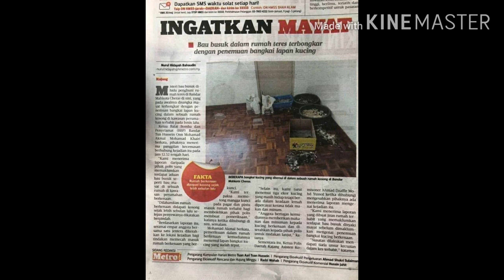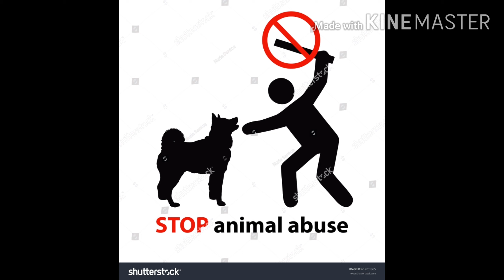Sayangi Stray Cat selain daripada Haiwan kesayangan anda!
Sayangi Stray Dog selain daripada Haiwan kesayangan anda.

Saya merayu kepada rakyat Malaysia 👉Jika rakyat tidak  mahu apa yang haiwan jalanan perlukan.Tolong jangan sakiti haiwan jalanan .Jangan tendang haiwan jalanan.jangan siram  air panas atau minyak panas kepada haiwan jalanan .jangan pukul haiwan jalanan.
Jangan meracun haiwan jalanan☹️🐕🐈☹️